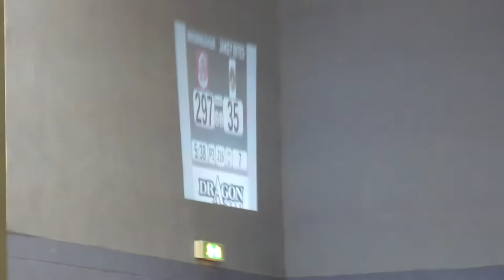The Jakey Bites v The Inhuman League 30 June 2012 Jam16 Period2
Scottish Men's Roller Derby team "The Jakey Bites" take on Sheffield's "Inhuman League"

30 June 2012 @ ARC, Glasgow Caledonian University

This is the 16th jam of the 2nd Period

Your jammers are: Pandanomium (292) for the Jakey Bites
The Mechanic (79) for the Inhuman League